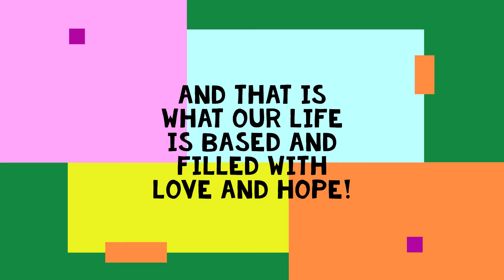A full and grateful 18 years!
Starting into our 19th Year together!  Our lives are full and filled with many people with incredible hearts.  We are blessed!